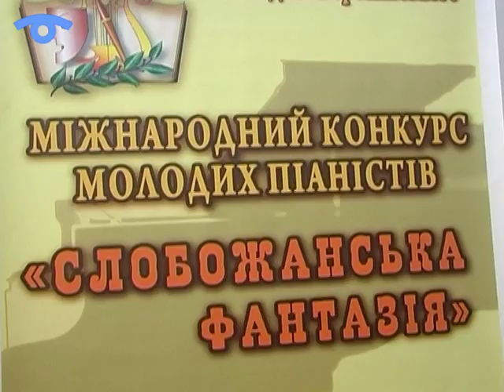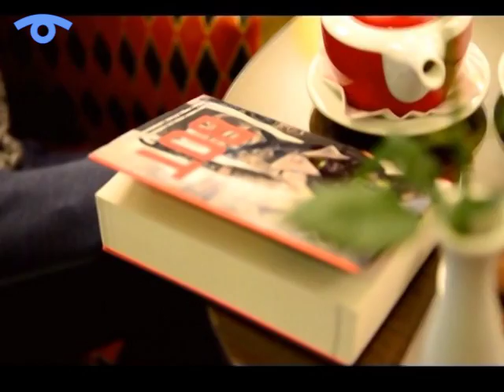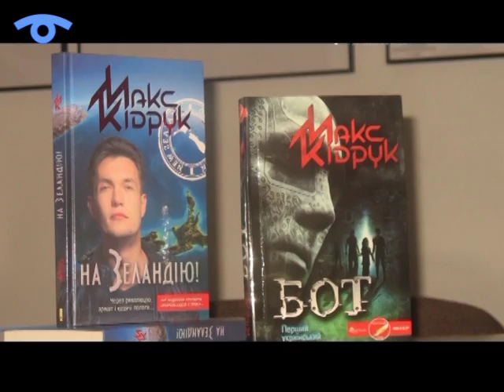Мистецький часопис 13.11.2015